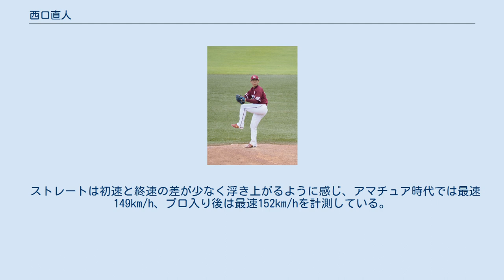西口直人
西口 直人（にしぐち なおと、1996年11月14日 - ）は、大阪府八尾市出身のプロ野球選手（投手）。
右投右打。
 小学2年生から野球を始め、八尾市の強豪少年野球チームである八尾ドラゴンズに所属。
4年時から投手に転向。
中学時代はヤングリーグ、八尾柏原Twinsで野球をする。
 山本高等学校時代は3年時の夏の大阪府大会では大会前に右手中指爪を痛めた影響で、10三振を奪うも2被弾など11安打、7失点と打ち込まれ初戦敗退。
 高校卒業後は、甲賀健康医療専門学校に進学し、社会人野球チームとして活動している硬式野球部に入部した。
 2016年10月20日に行われたプロ野球ドラフト会議にて東北楽天ゴールデンイーグルスから10巡目で指名され、契約金2,500万円、年俸600万円（金額は推定）で契約した。
 プロ入り後は股関節の硬さもあって故障が多く、ルーキーイヤーの2017年は二軍で5試合の登板、2018年も二軍で7試合の登板にとどまったが、同年9月30日のオリックス・バファローズ戦でプロ初登板初先発。
7回まで2安打無失点と完封ペースでアウトを重ねたが、8回二死三塁から宗佑磨に同点2ランを打たれマウンドを降りた。
7回2/3を2失点と好投したもののプロ初勝利を手にすることはできなかった。
 2019年も故障に悩まされて一軍登板はなく、二軍でも3試合の登板にとどまった。
 2020年も一軍登板はなかった。
二軍では14試合に先発し、3勝2敗・防御率3.72の成績を残した。
11月7日に福岡ソフトバンクホークスとの間で行われたファーム日本選手権にも先発し、6回3失点の好投で勝利投手になった。
 2021年は4月3日に中継ぎとして3年ぶりに一軍昇格を果たし、ロングリリーフやビハインドの場面で起用された。
6月26日のソフトバンク戦で先発の高田孝一が初回に1点を失い、尚も二死三塁の場面で真砂勇介に頭部死球を与え危険球退場となり緊急登板。
4回1/3を投げて1失点と好投すると味方の援護もありプロ初勝利を挙げた。
その後も与えられた場面で結果を残し首脳陣からの信頼を得ると、守護神松井裕樹の離脱もあって僅差の試合終盤を任されるようになり、9月23日の埼玉西武ライオンズ戦でプロ初ホールドを記録した。
 ストレートは初速と終速の差が少なく浮き上がるように感じ、アマチュア時代では最速149km/h、プロ入り後は最速152km/hを計測している。
変化球はチェンジアップ、カーブ、カットボールなどを操る。